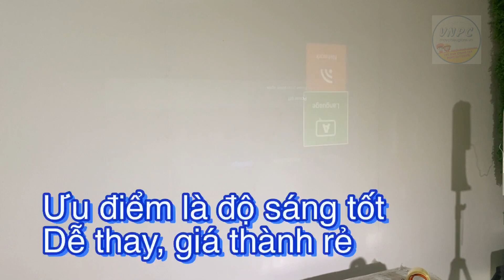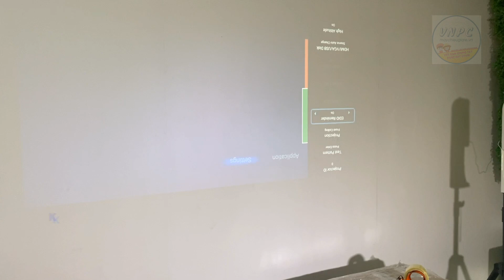Máy chiếu 4K Optoma thường dùng bóng đèn gì? Cùng VNPC tìm hiểu nhé!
Hầu hết các các máy chiếu UHD-4K đều sử dụng bóng UHP (Ultra High Performance lamp), bóng công suất cao. Điều này giúp giá thành rẻ, dễ bán. Bóng cũng dễ thay và khá phổ biến. VNPC chia sẻ cùng bạn loại bóng đèn máy chiếu Optoma thường hay sử dụng.

Tham khảo giá bán và các mã bóng đèn tại